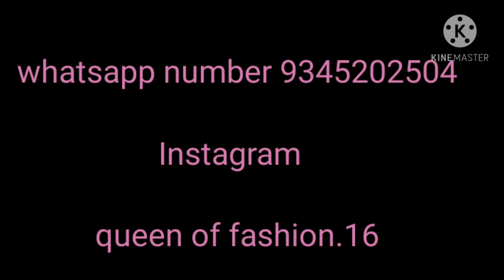Cheep rate PALAZZO SETS below 500 ||மளிவு விலையில் பெண்கள் ஆடைகள்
Hi guys this is my new channel
Please supporting to me

Hope u enjoyed the previous videos

If u want buy  any product
Please directly  message